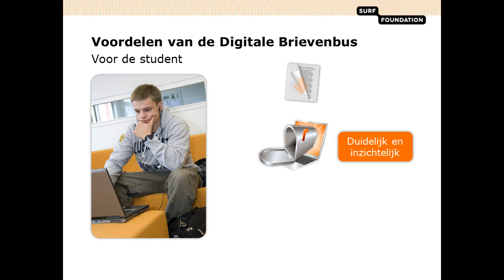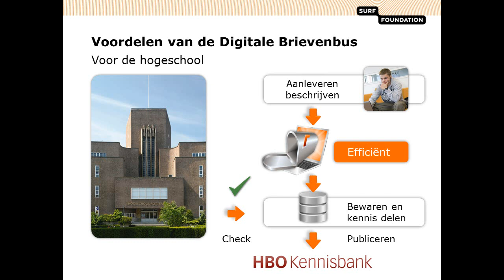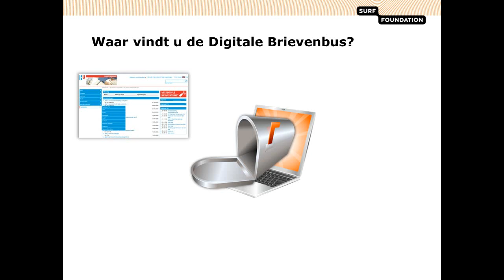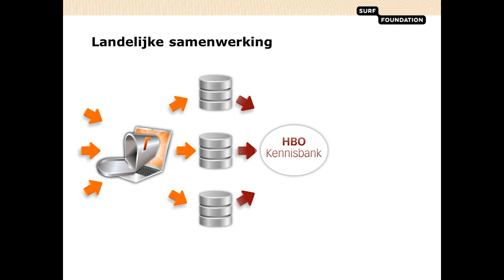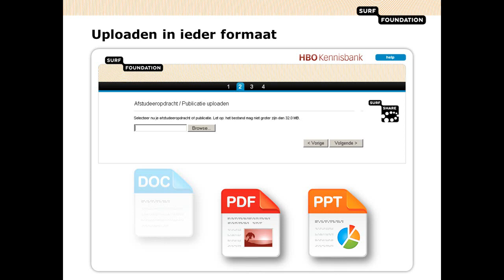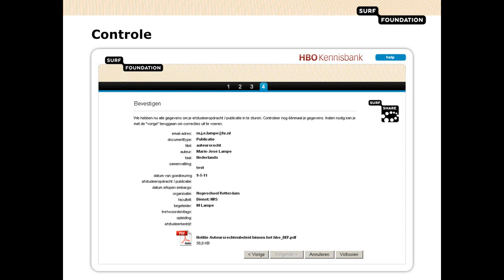Digitale Brievenbus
Demonstratiemodel Digitale Brievenbus toont mogelijkheden voor hogescholen en studenten om makkelijk afstudeeropdrachten in te leveren bij hogeschool en deze zichtbaar te maken via de HBO Kennisbank

De Digitale Brievenbus is het centrale punt waar een student zelf de afstudeeropdracht eenvoudig kan inleveren bij de hogeschool. Daarna is de afstudeeropdracht makkelijk te vinden in de HBO Kennisbank.

De Digitale Brievenbus van de HBO Kennisbank is ontwikkeld door SURFfoundation samen met Avans Hogeschool, Hogeschool van Arnhem en Nijmegen en Hogeschool Rotterdam.

Meer informatie:
Pia Wolters, SURFfoundation